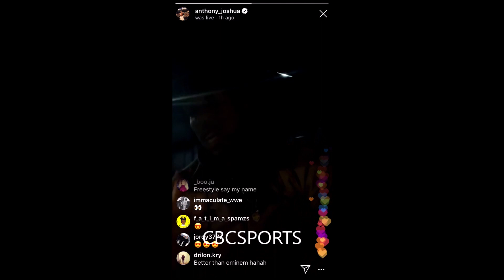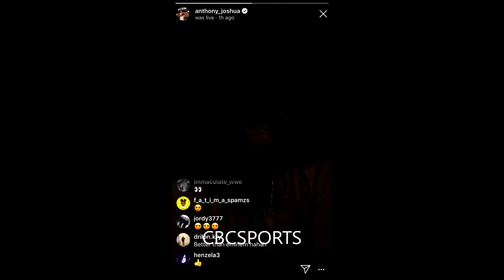ANTHONY JOSHUA FREESTYLE ON 01/02/2019 - STILL DOES NOT KNOW NEXT OPPONENT!!!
In a recent freestyle which was uploaded on instagram Anthony Joshua says he still does not know when his next fight will be.